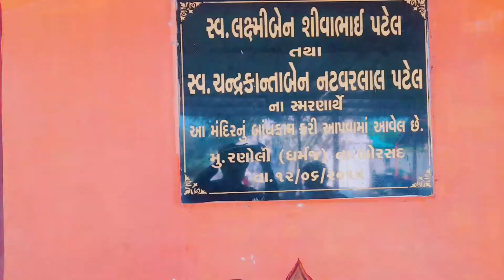જમીનમાંથી કુદરતી રીતે ગરમ પાણી નીકળે છે. ભગવાન રામે બાણ મારી પાણી કાઢયું હતું. Garam Panina Kund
હેલ્લો ફ્રેન્ડ 🙏💐🙏.

કેમ છો મઝા માં. જય શ્રી ક્રિષ્ના 🙏🙏

તમારું સ્વાગત છે મારી આ યુટયૂબ ચેનલમાં મારા વિડિયો જોવા બદલ તમારો ખુબ ખુબ આભાર માનું છું. વિડિયો ગમ્યો હોય મારી ચેનલ ને સ્પોટ કરજો 🔔 સબ કરજો કારણ કે તમરાં સ્પોટની ખૂબજ જરૂર છે. 🙏🙏

Gujarat Tourism